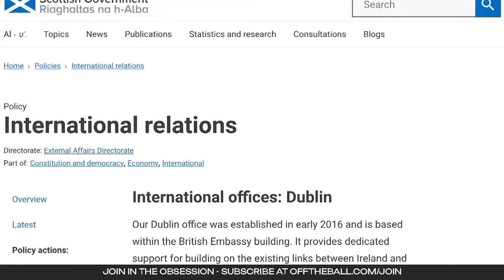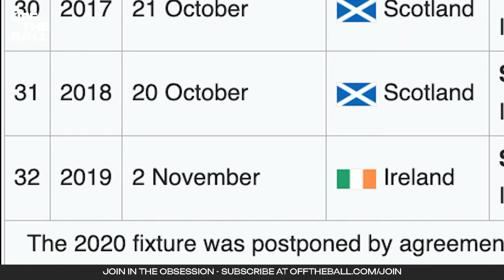Scottish sleeper agents in Ireland? | Eoin's deep-dive | Off The Ball Breakfast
Eoin ventures into the unknown again in the search for Scottish rugby fans in Dublin, crossing into enemy territory ahead of a bitter Rugby World Cup clash in Paris this Saturday.

To become a member and access our exclusive content simply

Have you downloaded the Off The Ball app?

- Search for Off The Ball app in the app store if you're on iOs

- We are live on the Off The Ball app 24/7

- iTunes: search for Off The Ball Breakfast in your app!
- Spotify: search for Off The Ball Breakfast in your app!

- Snapchat: add us and message the show @offtheball1